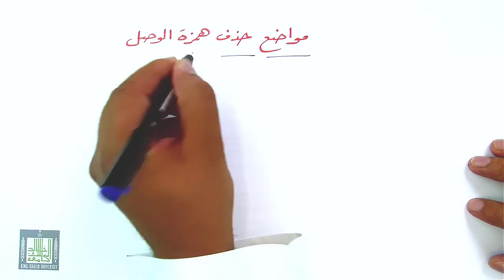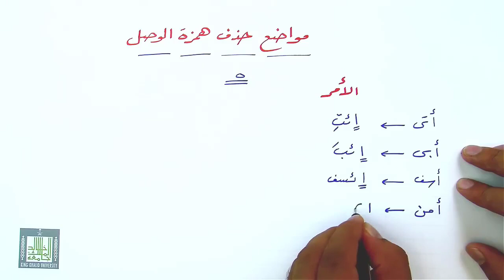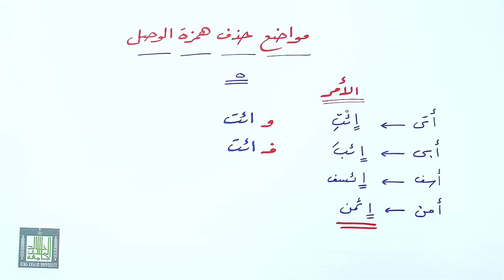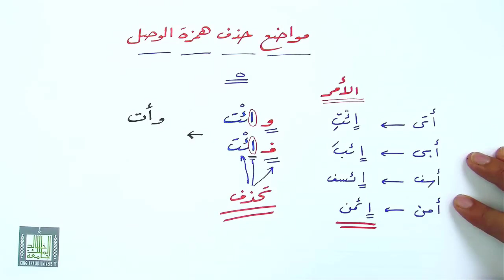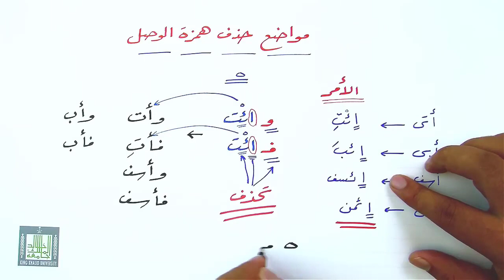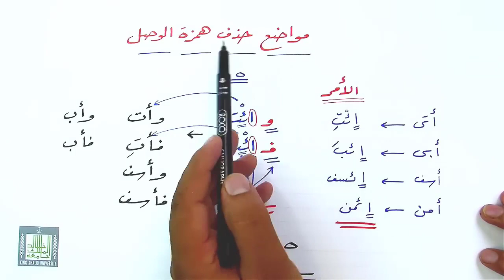مواضيع حذف همزة الوصل 3